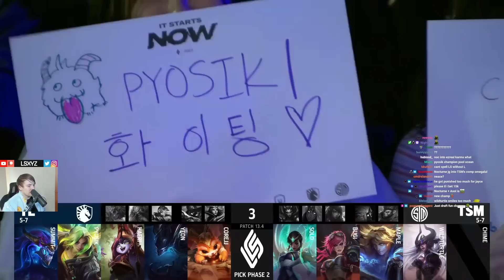LS | WHAT IS GOING ON WITH TEAM LIQUID? | TL vs TSM